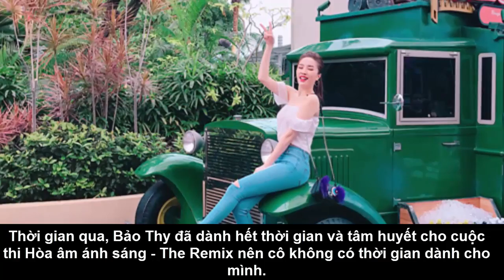Bảo Thy tự thưởng chuyến du lịch Singapore sau đăng quang The Remix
Nữ ca sĩ đã có khoảng thời gian tuyệt vời tại đất nước mà cô rất yêu thích.